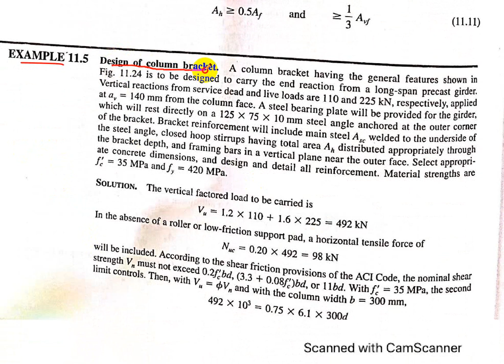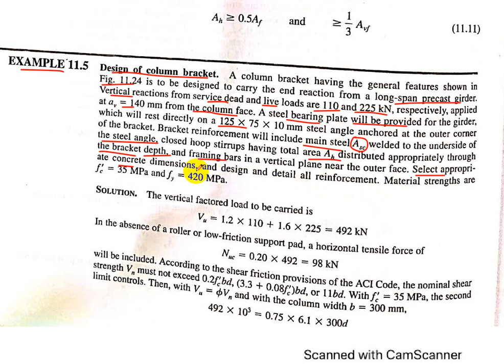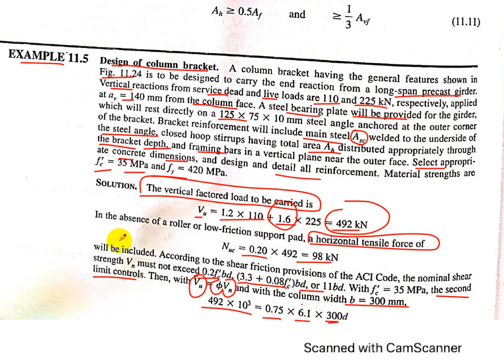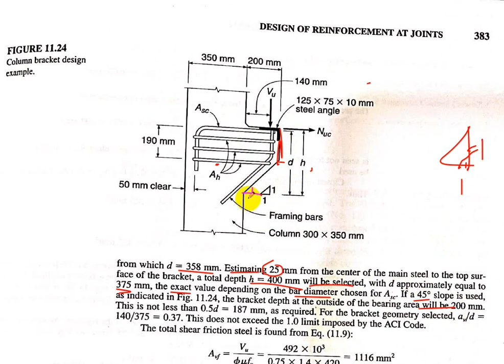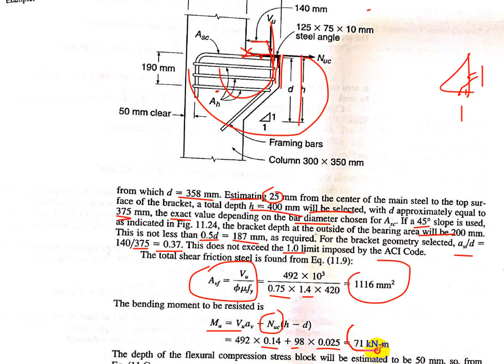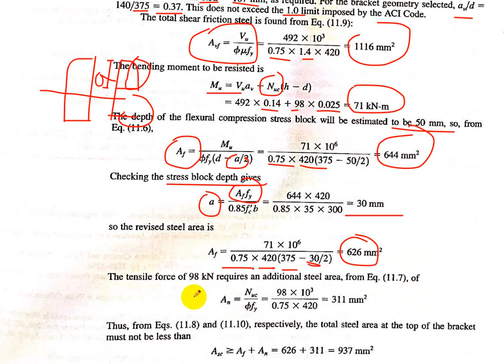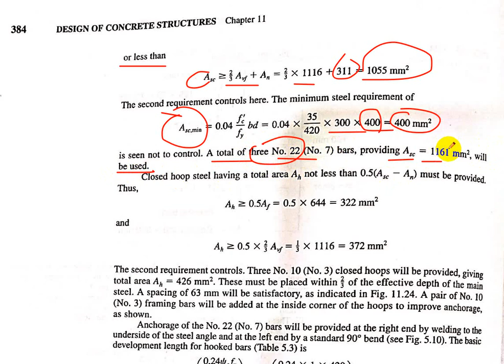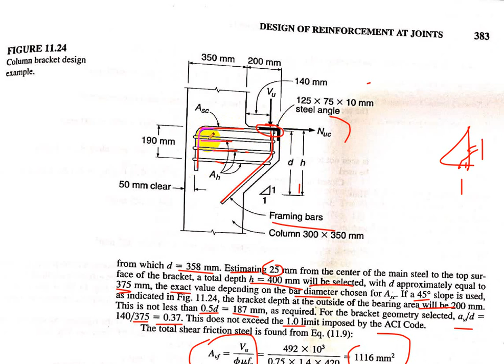Brackets and Corbal 2-Dr.Mazin Abdulimam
University of Basrah